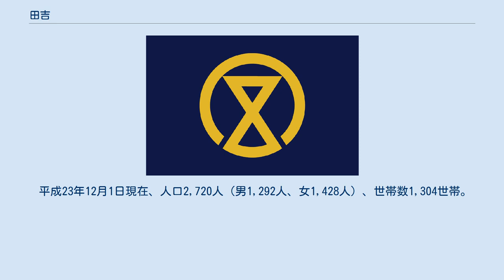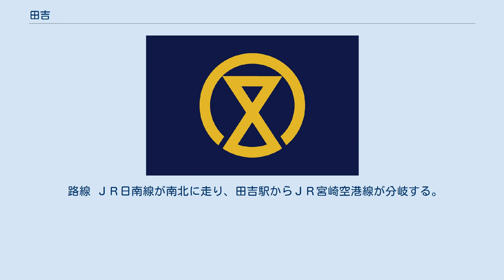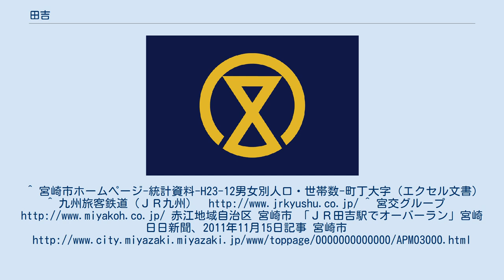田吉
宮崎市の町・字
田吉（たよし）とは、宮崎県宮崎市内の地区（町域）の名称。
正式には宮崎県宮崎市大字田吉の表記となる。
赤江地域自治区に属している。
 宮崎市の赤江地域自治区に属す。
田吉地区は、大きく宮崎空港により南北に分断されている。
また、西部に赤江地域センターが属する飛地（以下「西部飛地」という。）が存在し、大淀川の中に丸島が存在する。
よって田吉地区は、宮崎空港によって分断された北部地区（以下「北部地区」という。）、宮崎空港によって分断された南部地区（以下「南部地区」という。）、及び西部飛地の３地区から構成される。
なお、宮崎空港は、赤江地区に属している。
 北部地区については、北端に大淀川が流れ、日向灘が東端に位置し、南端は赤江地区及び本郷南方地区に接し、西端は恒久地区と接する。
南部地区については、北端及び西端は赤江地区に接し、東端は日向灘が位置し、南端は郡司分地区及び本郷南方地区と接している。
西部飛地については、北東南端を恒久地区に囲まれ、西端を月見ヶ丘地区に囲まれている。
 南部地区 北端：北緯31度53秒49分。
東端：東経131度27分31秒。
南端：北緯31度52分31秒。
西端：東経131度25分39秒。
 平成23年12月1日現在、人口2,720人（男1,292人、女1,428人）、世帯数1,304世帯。
 路線 ＪＲ日南線が南北に走り、田吉駅からＪＲ宮崎空港線が分岐する。
いずれも、九州旅客鉄道（ＪＲ九州）の路線である。
 駅 田吉駅が存在する。
 宮交グループの運営するバスが営業している。
^ 宮崎市ホームページ-統計資料-H23-12男女別人口・世帯数-町丁大字（エクセル文書） ^ 九州旅客鉄道（ＪＲ九州） ^ 宮交グループ 赤江地域自治区 宮崎市 「ＪＲ田吉駅でオーバーラン」宮崎日日新聞、2011年11月15日記事 宮崎市